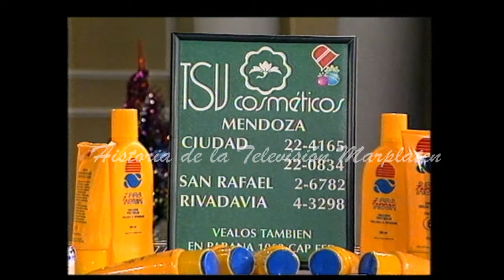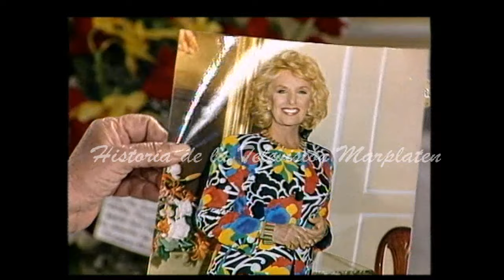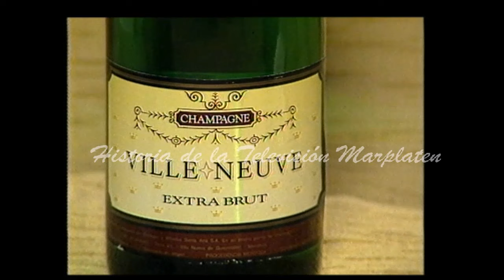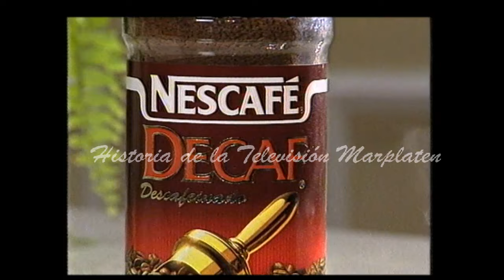ALMORZANDO CON MIRTHA LEGRAND INVITADOS CARLOS SAUL MENEM Y RAUL ALFONSIN 31-12-1993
Material recuperado por @htvmdp del archivo periodístico del servicio de noticias de Canal 10 de Mar del Plata.

Difundimos material que pasó en la televisión marplatense.

Póngase en contacto con nosotros:
Facebook: Historia de la televisión marplatense
YouTube: historia de la televisión marplatense
dailymotion: Htvmdp

                                                                                                             HTVMDP